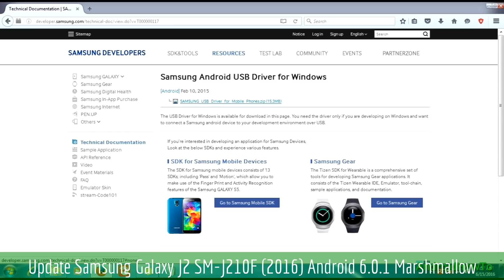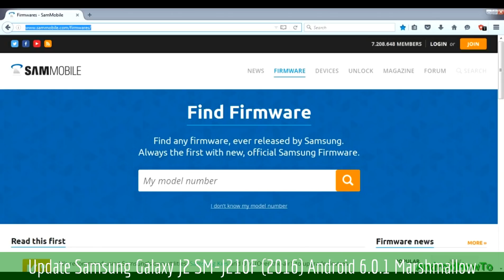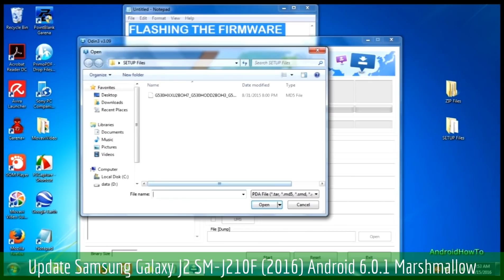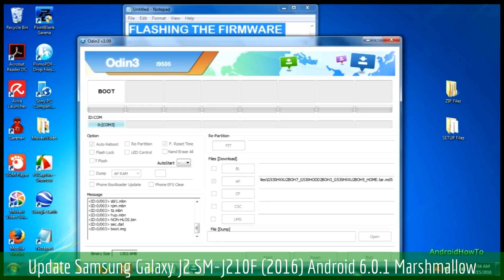Update Samsung Galaxy J2 SM-J210F (2016) Android 6.0.1 Marshmallow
How to Update Firmware Samsung Galaxy J2 SM-J210F (2016) to Android 6.0.1 Marshmallow.  Make sure the firmware version match with your model number.

Note: This video use Grand Prime as sample, you only need download the firmware that match with your model number and then follow the instructions. This video is a guide how to update samsung firmware via ODIN.